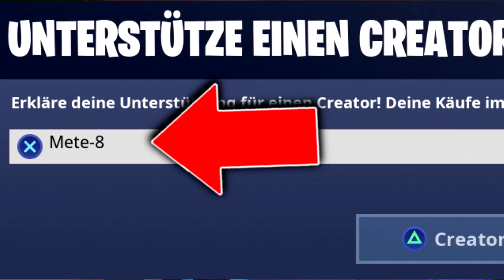😱NEUER KYLO REN SKIN in FORTNITE!!😱 Star Wars Kylo Ren Outfit Leak!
In diesem Video zeige ich euch den Geleakeden KYLO REN Skin in Fortnite. Dieser Skin gehört noch zu Star Wars und ist ein Teil der Kooperation mit Fortnite x Star Wars!!